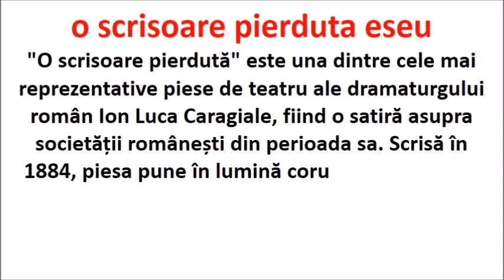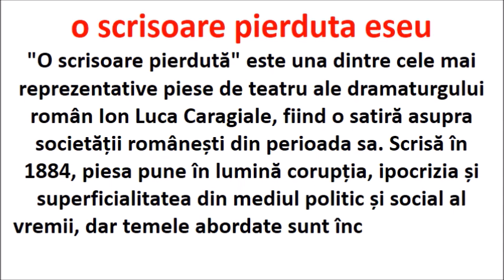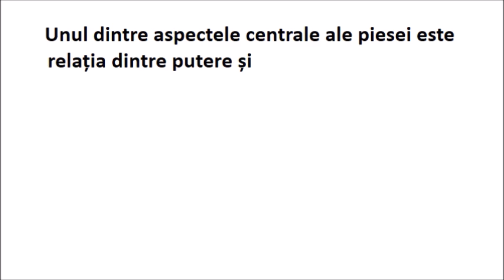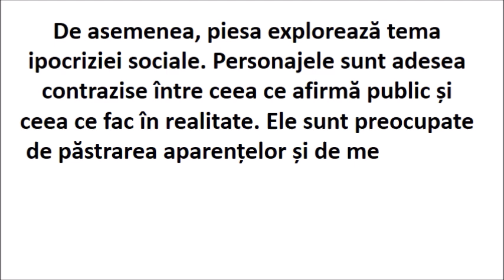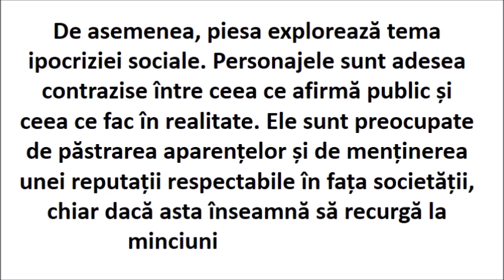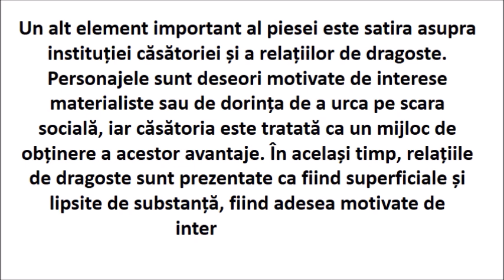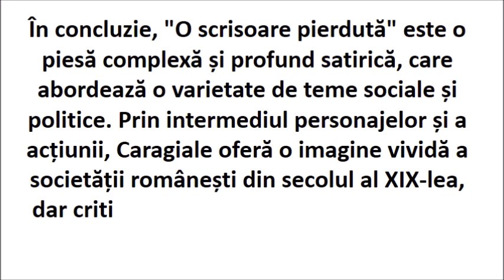a lost letter essay in roman english | o scrisoare pierduta eseu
A lost letter essay in roman english 250 words
english paragraph pdf download
english paragraphs on different topics pdf
the lost letters of pergamum pdf
roman empire urban dictionary
roman empire tiktok meaning
paragraph download pdf
o scrisoare pierduta wikipedia
tema o scrisoare pierduta
o scrisoare pierduta personaje principale si secundare
o scrisoare pierduta actori
o scrisoare pierduta personaj principal
referat o scrisoare pierduta
o scrisoare pierduta film
caracterizarea personajelor din o scrisoare pierduta brainly